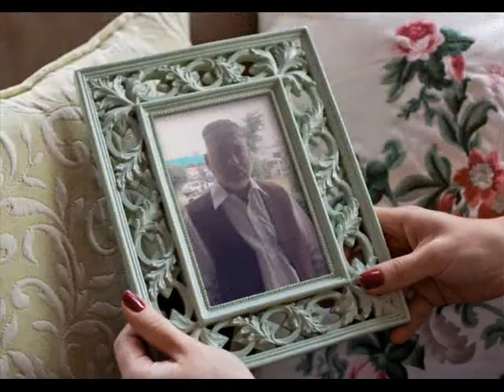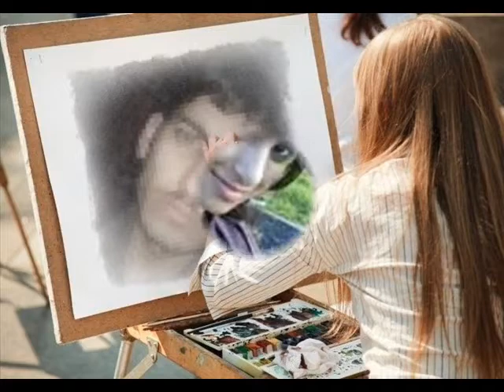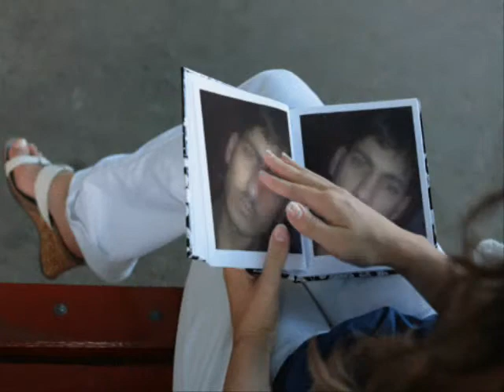Abdul ghani Adnan k papa